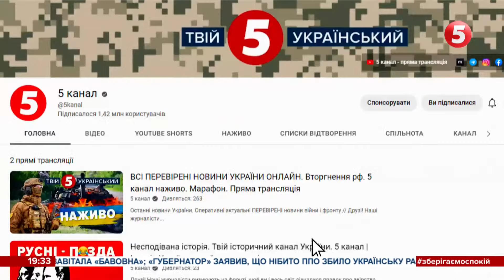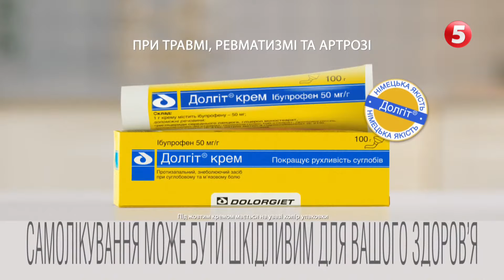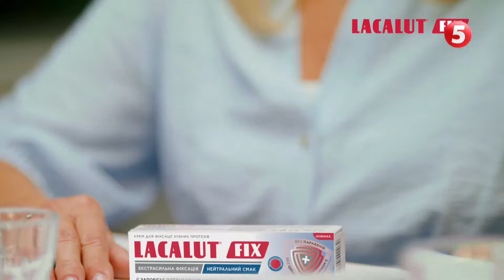🔥Гурт "СКАЙ" у "Палаці спорту": великий концерт на підтримку ЗСУ – включення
Справжній український рок лунає у столичному Палаці Спорту. Гурт «Скай» вперше у своїй 22-річній історії дає такий масштабний концерт. І в умовах війни головна його мета, звісно, допомогти війську.

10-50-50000 - будь-яка сума має значення.

Разом переможемо!
Слава Україні!